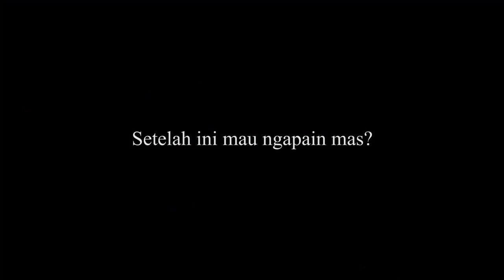MESIN PEMOTONG RUMPUTNYA RUSAKKK!!!! | MDWVLOGG #1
Terimakasih sudah bersedia klik video ini.

Selamat menonton.